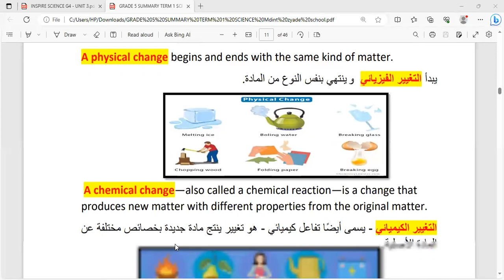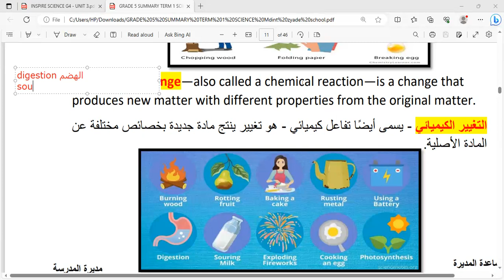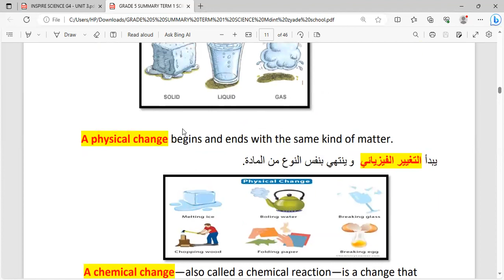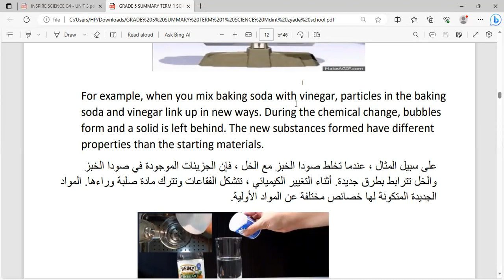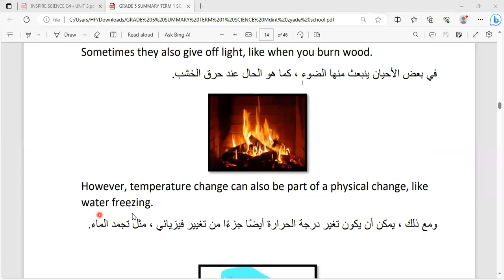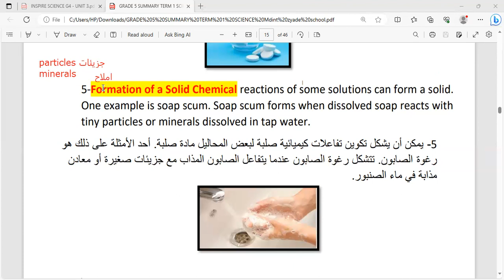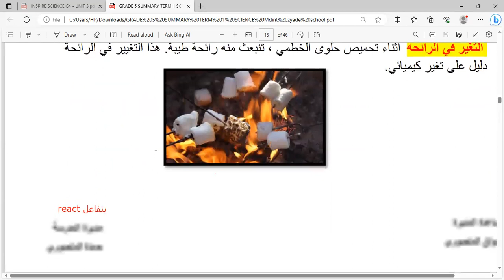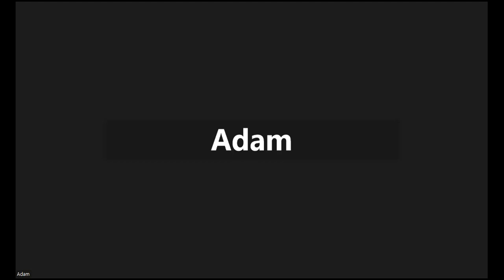خامس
‏مستند من Wafaa